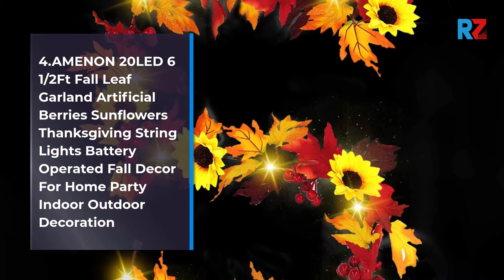Best Thanksgiving Decorations | Top 10 Thanksgiving Decorations for 2022 | Top Rated Decorations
Best Thanksgiving Decorations | Top 10 Thanksgiving Decorations for 2022 | Top Rated Thanksgiving Decorations